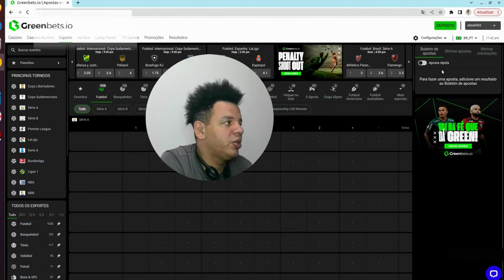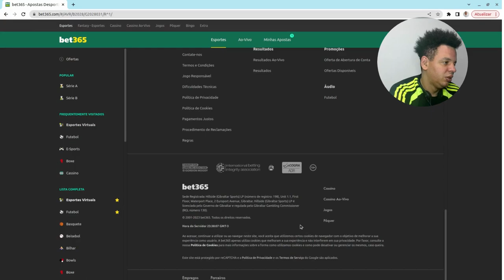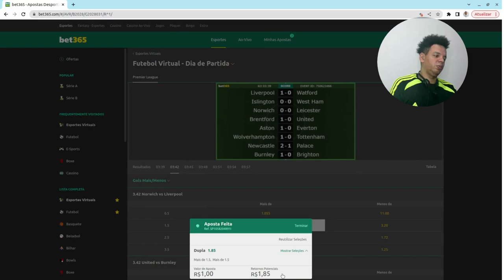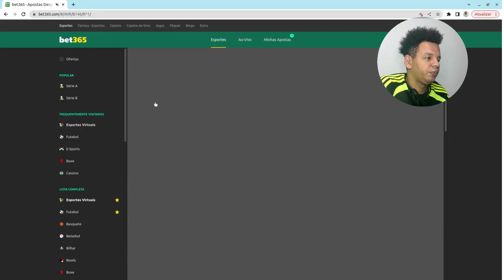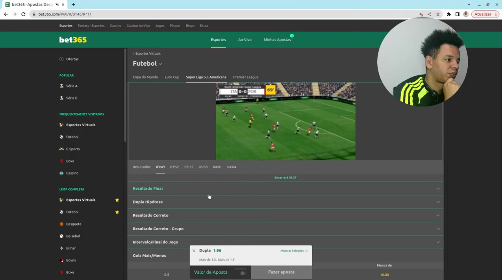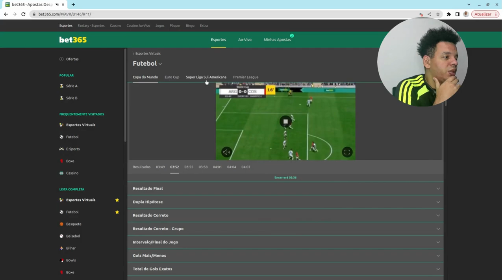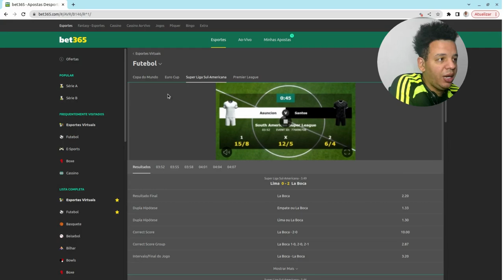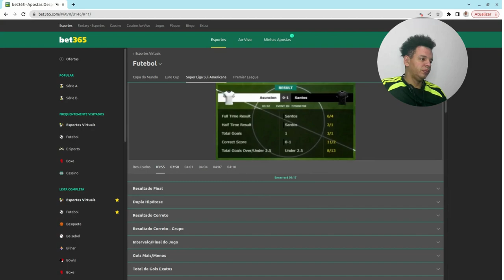Estratégias de sucesso: Como acertar o over 1.5 gols + dica bônus no final do vídeo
Neste vídeo, compartilhamos duas dicas valiosas que vão te ajudar a acertar no OVER, marcando mais de 1,5 gols. Aprenda a aprimorar sua técnica de finalização e a identificar oportunidades de gol para aumentar suas chances de sucesso.